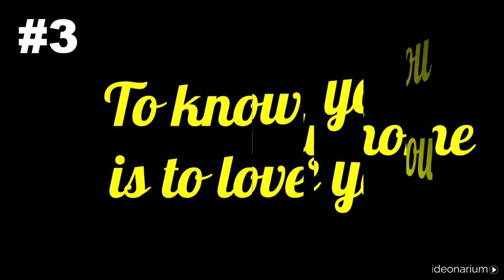Las 10 mejores canciones de BB KING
Las mejores canciones de BB King, muy popular en el mundo de la música gracias a la gran cantidad de discos que ha conseguido vender, así como sus multitudinarios conciertos repletos de fans y, cómo no, las miles de visualizaciones de sus videoclips.

Si te gusta la música, sin duda este vídeo te será de mucha utilidad. Puedes usar este listado de los mejores proyectos musicales de los que BB King ha formado parte para escuchar aquellas canciones que aún no habías oído.

O para recordar las que te gustaron en su día y que ya habías olvidado.

Nos encantaría que compartieras este vídeo con tus amigos y con las personas que más te importan. Recuerda que la música es un arte y como tal, merece ser compartido!

Además, ten en cuenta que este Top 10 es una opinión personal y no tiene por qué coincidir con tus gustos. Por eso te animamos a contarnos en los comentarios cuál es tu propia lista de sus mejores temas.